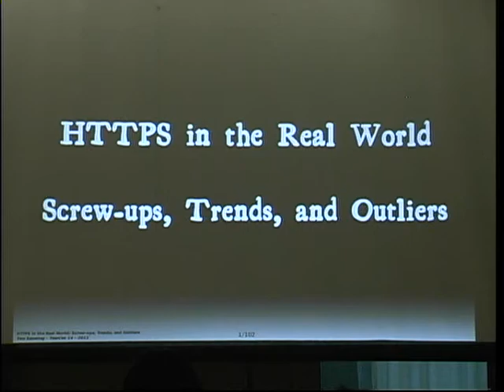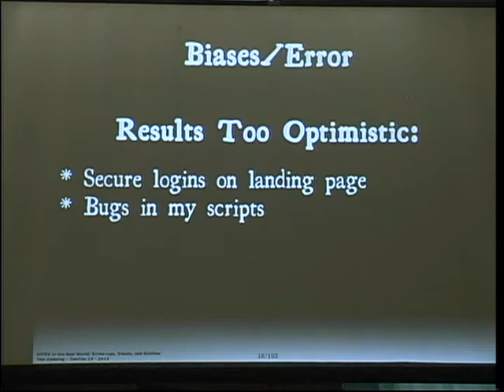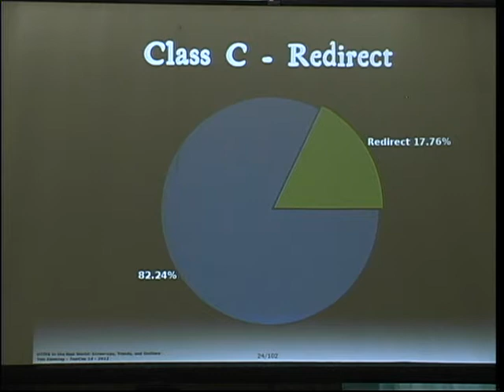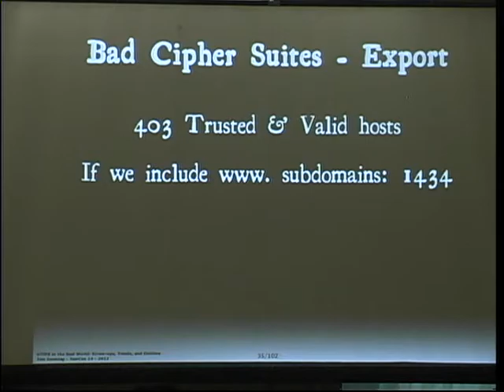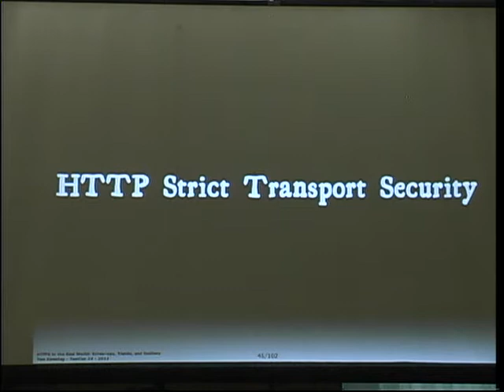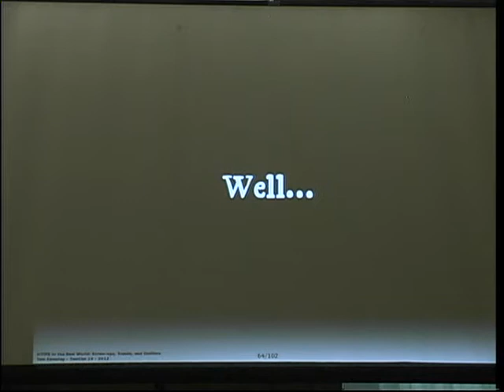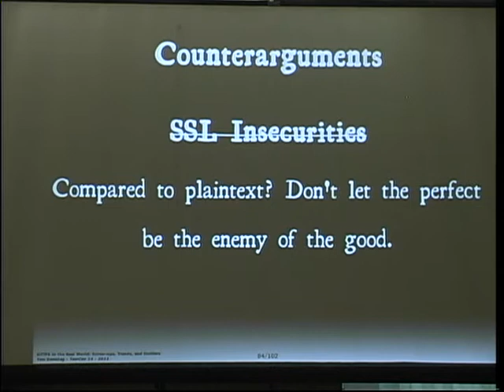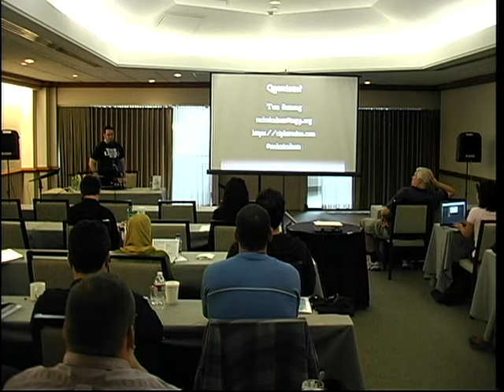ToorCon 2012 - HTTPS in the Real World: Screw-ups, Trends, and Outliers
A seminar given at ToorCon 2012 in San Diego, CA on Friday, October 19th 2012. for more information.

Inspired by great technologies and projects as HSTS, The SSL Observatory, and HTTPS Everywhere, this talk will be an overview and analysis of how HTTPS is used by the top websites on the internet, expanding on a talk from ToorCamp this year with new analyses and corporate blunders. We keep telling customers to just use HTTPS, but which companies actually care about security enough to encrypt your traffic? How do some of the most visited sites manage to misconfigure HTTPS? Typing https to go to your bank's website means you're secure, right? Finally, we'll look at how clients are mitigating bad servers by releasing a new tool to test for HTTPS client support of ciphersuites and protocols.